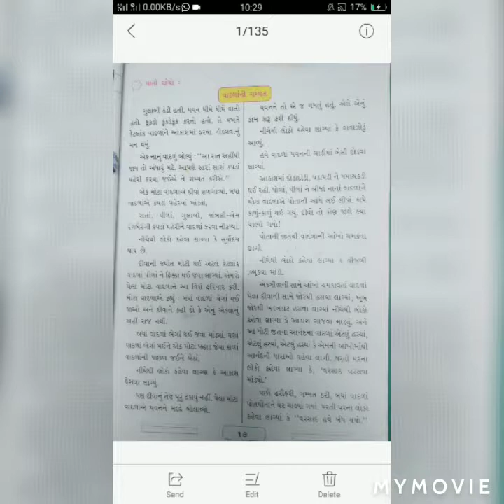Std - 3 - GM - ગુજરાતી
- વાર્તા વાદળાં ની ગમ્મત

ALSO VIEW OUR MOST LIKED VIDEOS.
STD - 8 - EM - HINDI - CH. TERI HAI ZAMEEN - ( 12517 VIEWS ) Also, view our all std playlist videos..